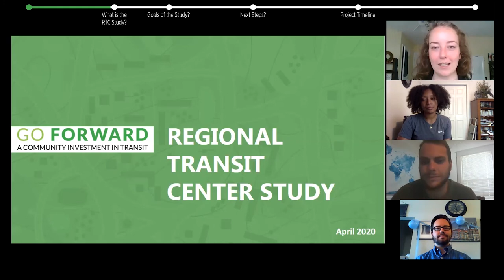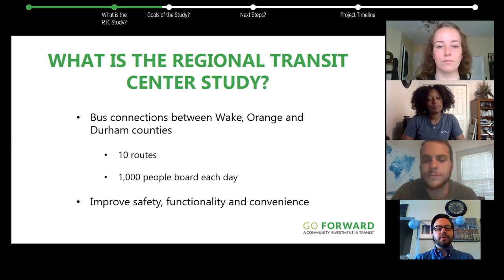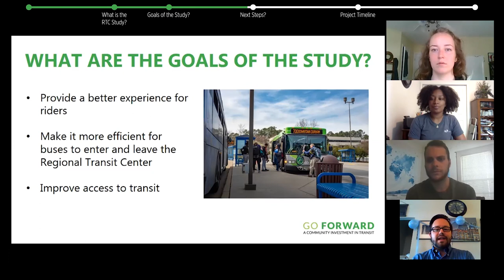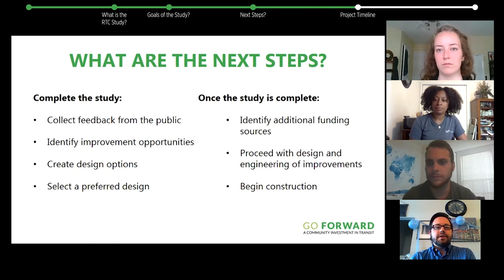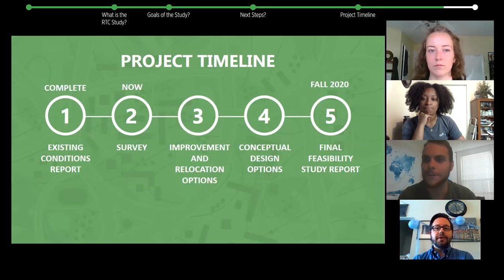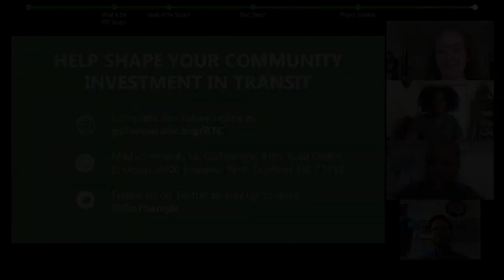Zooming into Transit: Regional Transit Center Study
The Regional Transit Center (RTC) Study aims to improve current transit service efficiency, increase the functionality of the transit center, improve passenger experience and provide opportunity for future growth. The focus of the survey is to identify necessary improvements or additional accommodations (lighting, parking, safety considerations, benches, shelters, waiting areas, etc.) at the RTC. Feedback gathered will inform potential RTC site design concepts.